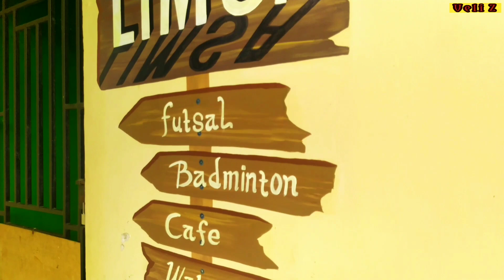WATER PARK & SPORT CENTRE || KINALI/PASBAR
Saudaraku semua apa kabar nya?
semoga selalu sehat dan sukses dunia akherat ya...amin..

Hadir LIMSA SPORT CENTRE & WATER PARK yang megah , masih dalam tahapan pengerjaan..

Lokasi :

Kampung : Panco
Kec: Kinali
Kab: pasaman barat
Prov : sumatra barat

Semoga Bermanfaat ya saudaraku...

Dan ikuti trus ya saudaraku video berikut nya...

Terimakasih atas suport dan dukungan saudaraku semua. 🙏🙏🙏